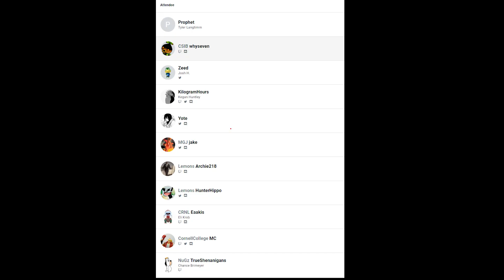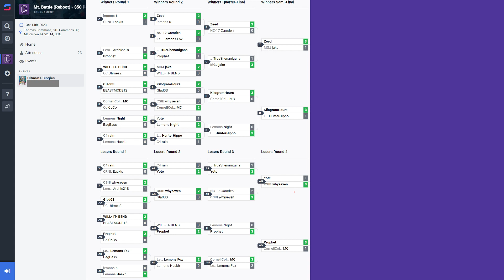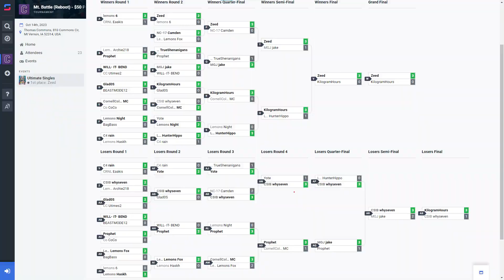Cornell College Mt. Battle October Supercut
Camden, Captain of Cornell College's SSBU team, organized this Mt. Battle event. This is a supercut of all the streamed matches, it was lots of fun, and hope to see you at our next event!
Match Order:
0:00 - Event Info
0:30 - CoCo vs. Mc
5:25 -  Bagbass vs. Night
11:04 - MC vs. Whyseven
18:07 - HunterHippo vs. rain
29:40 - Jake vs. TrueShenanigans
42:01 - Night vs. HunterHippo
50:41 - KilogramHours vs. HunterHippo
1:10:14 - Zeed vs. Jake
1:26:17 - Prophet vs. Jake
1:41:35 - Whyseven vs. HunterHippo
1:50:56 - KilogramHours vs. Zeed
2:02:11 -  Whyseven vs. Jake
2:19:55 - Whyseven vs. KilogramHours
2:35:17 - Zeed vs. KilogramHours

Thank you for checking out Cornell College Esports! Give our Twitch a follow so you can get notified when our games are being broadcast live! Some matches that get streamed won’t make their way here due to competition regulations, so your live support is much appreciated.
Cornell College Super Smash Brothers Varsity Roster
Coached by Camden

Camden - Camden
MC - Joyuse
Eaakis - Eli
Mansour - Vermillion
Arjay - Arjay
Lucado - Noah
Utimes2 - Will